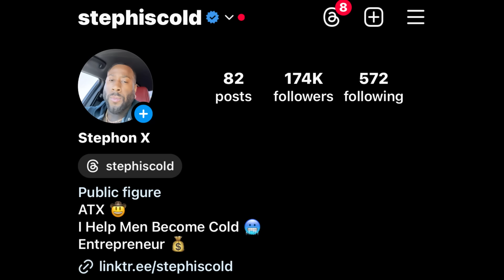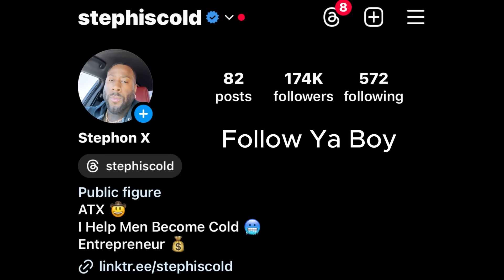Megan Good Will Forever Be For The Streets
1️⃣ Access to 100+ hours of content NOT available on my YouTube page
2️⃣ Early access to videos & behind the scenes
3️⃣ Private discord server to connect with others that watch the channel